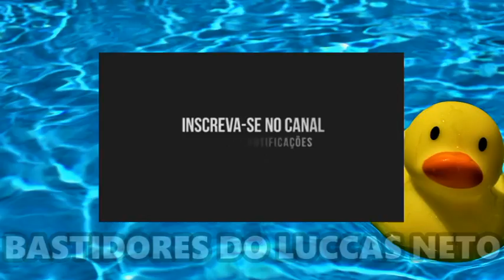LUCCAS NETO TROSLANDO NA PISCINA!!!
O Luccas Neto preparado pra entrar na super piscina da Netoland!! E claro, teve troslagem!! 🤣

Você gosta de vídeo de piscina do Luccas Neto?? 👍🏻